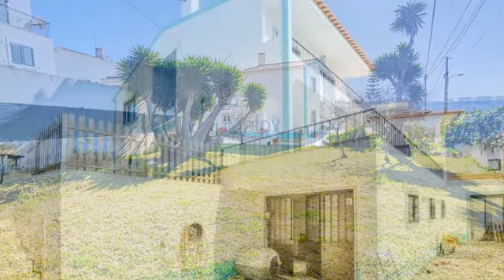Hostel Para Venda Em Ribeira D'Ilhas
Hostel a 800 metros da Praia de Ribeira D’ilhas, inserida na Reserva Mundial de surf com Vista mar e vista campo remodelada em 2016, Sistema eléctrico renovado e com fibra óptica, Painel solar térmico, Painéis fotovoltaicos.
Hostel composto por 3 pisos:
Piso 1: 1 quarto duplo com varanda vista mar, 1 quarto twin com varanda vista mar, 1 camarata de 4 pax, WC com banheira,sanita, bidé e dois lava mãos, Hall com zona de lazer
Piso 0: 1 camarata de 8 pax, Terraço com vista mar, WC com dois duches, sanitário e dois lava-mãos, Cozinha, Sala de refeições e Central de incêndios
Cave: Garagem de 77 m2, WC com um duche, sanita e lava-mãos, Zona de arrumações extra (20 m2)
Garagem com 25 m2, Traseiras com canil, casa do gás e casa do esquentador
Certificado Quality
Alojamento registado e bem classificado
- Jardim com árvores: nogueira, aveleira,loureiro, medronheiro.
- instalação preparada para receber equipamento de videovigilância.
Boa oportunidade, venha visitar!